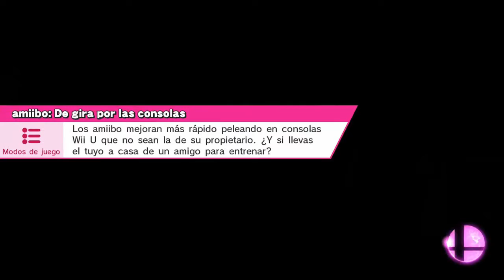KYR/SNES (RYU) VS CPG/ MARK (MEGAMAN) LOSERS QUARTERS NARY SAGA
REGIONAL SANTANDERES COLOMBIA NARY SAGA